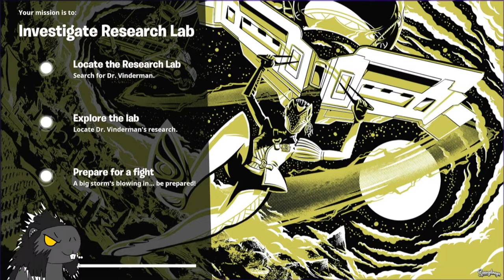Dailies then Palworld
00:00 - Fortnite Save The World Dailies
1:10:21 - Pal World